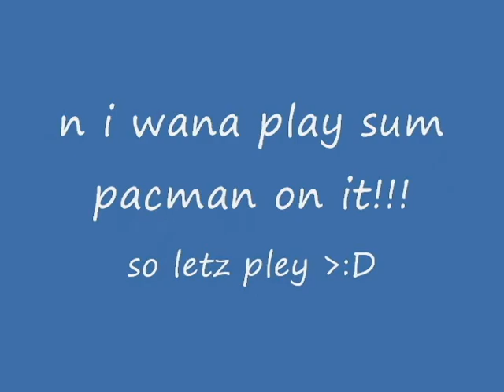pleyin pac man on mah xbox 360!!!!!!!111 =D.wmv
i rlly wana get a lego gaem next time!